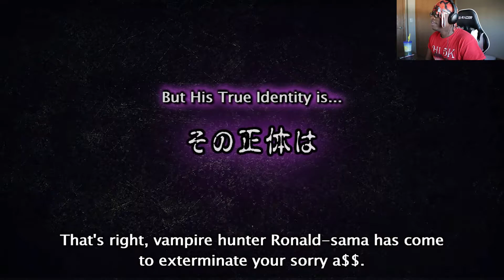The Vampire Dies In No Time Official Trailer Reaction | Troll Vampire LOL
The Vampire Dies In No Time Official Trailer Reaction by Dumb Damage.  The Vampire Dies In No Time anime is getting adapted and This is my Reaction To The Trailer.